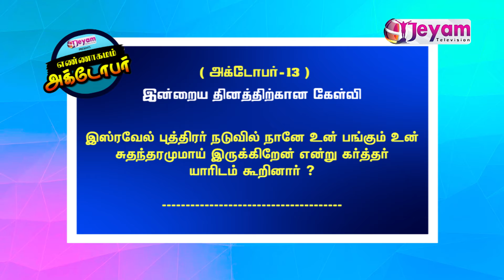October 13 | Daily Bible Quiz | Jeyam Tv